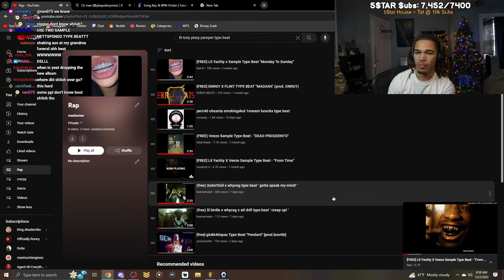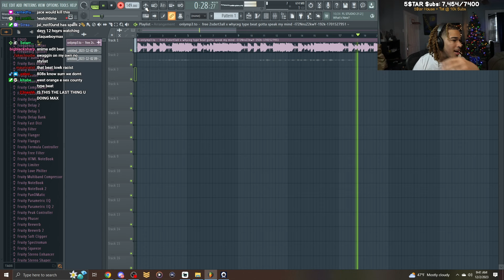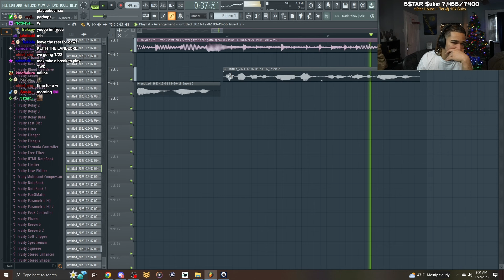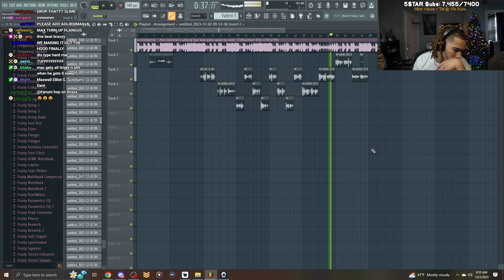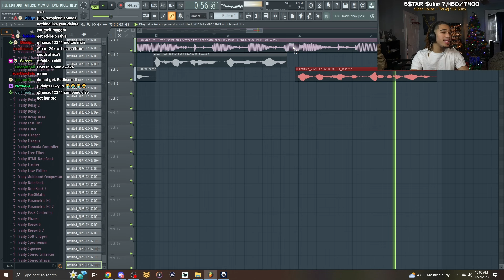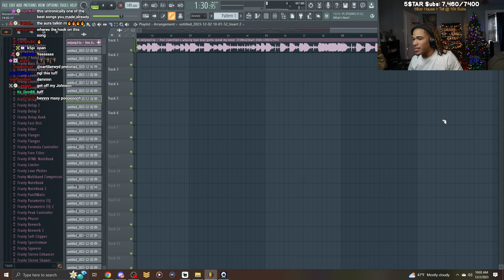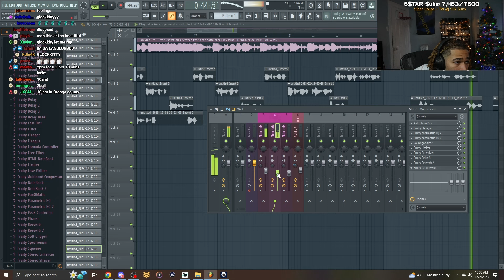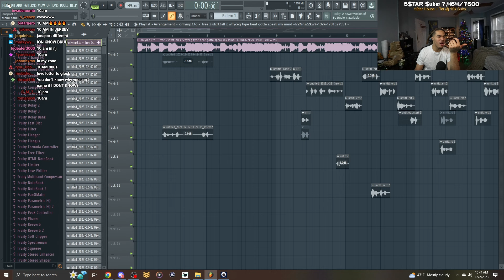PlaqueBoyMax Records And Releases His First Song!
In this video,  PlaqueBoyMax Records And Releases His First Song!

Plaqueboymax December 2 2023 Stream
Plaqueboymax December 3 2023 Stream
Plaqueboymax Reacts To
Plaqueboymax Plays
(plaqueboymax - " . " Twitch Stream)